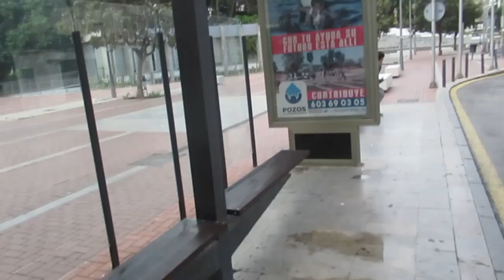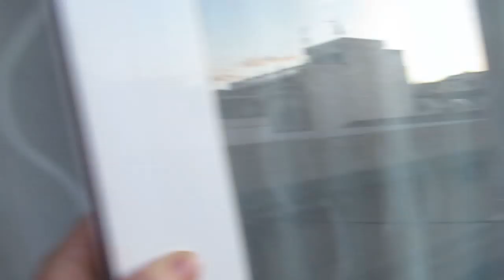Разбираю гардероб. Как на вокзале. Дождалась праздника. ИСПАНИЯ Влог